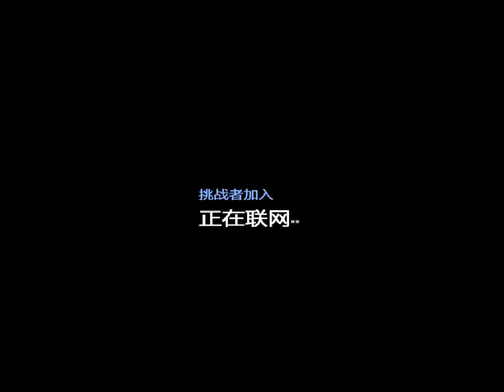KOF 2002 UM - tani (F谷 F-) VS Nikolai-保力達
KOF 2002 UM - tani (F谷 F-) VS Nikolai-保力達 enjoy fighting video game.